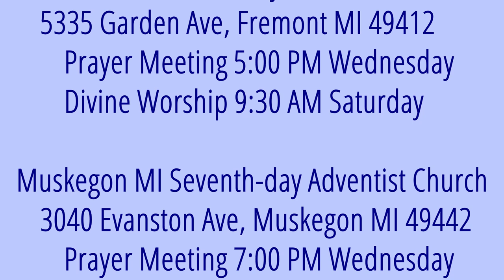The Weeping Prophet Jeremiah 22:8-10 A Prophetic Warning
Kings come and go; is Jehoiakim about to be sent away?